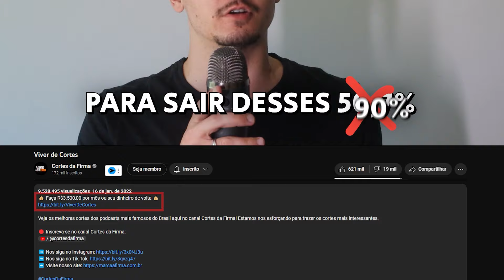TORTINHA DE CLIMÃO NO TICARACATICAST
🟠 Kwai: @cortesdafirma

Corte retirado do Podcast:
DIGUINHO E BATISTA - TICARACATICAST | EP 433

Convidados:
DIGUINHO E BATISTA